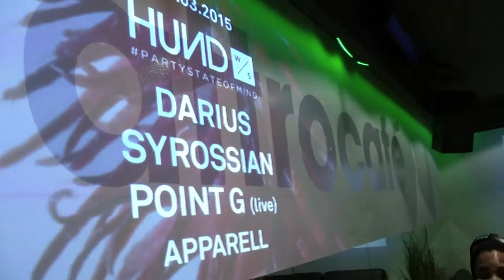ANTHEA closing set @ G(ART)EN by HUND Vicenza 02.03.2015